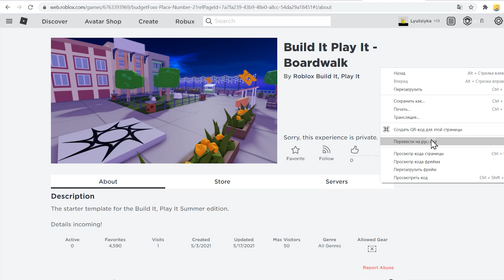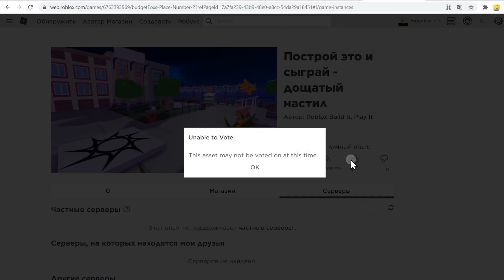Новый роблокс креатор челендж на новые бесплатные вещи в роблоксе 2021 года для одежды Вашего игрока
Новые видео про роблокс утечки RBLX, как получить секретный значок,как открыть все пасхалки ,тайные комнаты. Утечки в роблокс это реальные сплетни про, как получить новые бесплатные вещи в роблоксе !